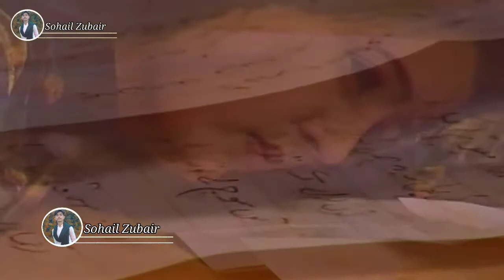Monte Raham Na ayo thi || New song 2022 || Singer Mumtaz Shaikh